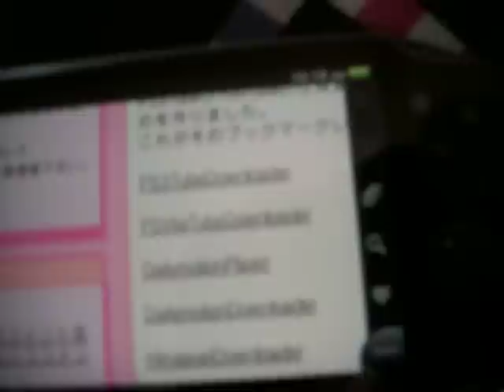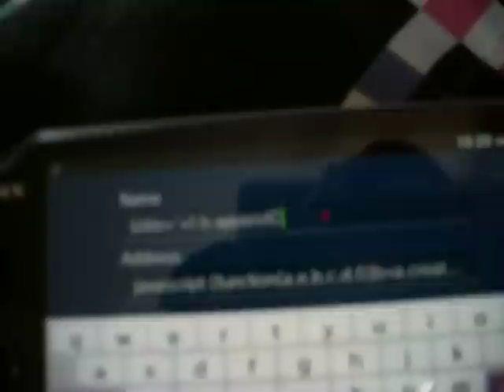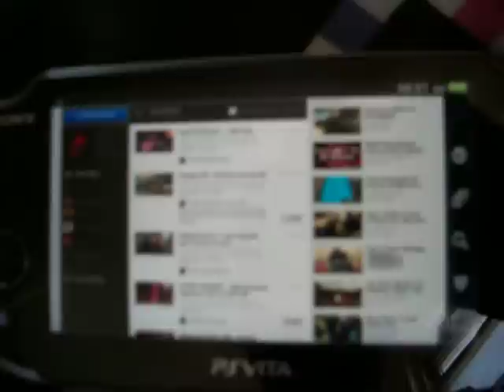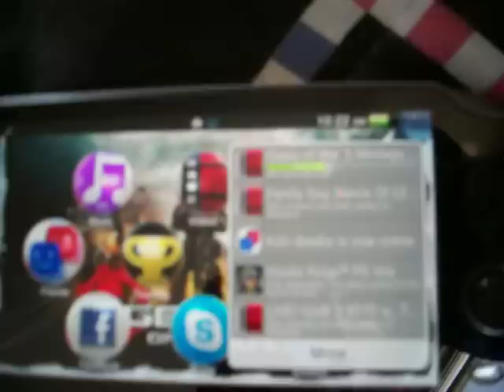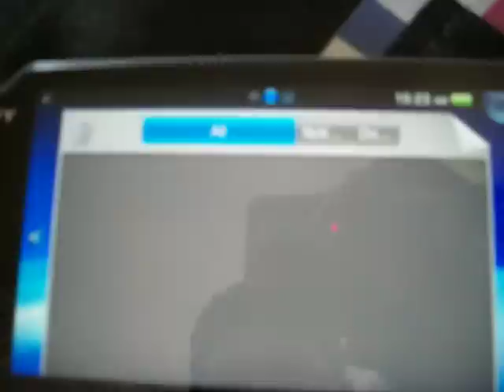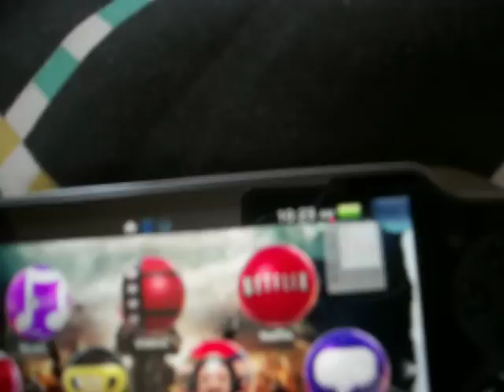Como Bajar videos de Youtube a tu PS Vita!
Aqui les dejos el tutorial para bajar videos de youtube a tu ps vita rapido y seguro cortesia de Donovan Video Gaming. Es completamente seguro! DISFRUTENLO!

Rate,Comment y Sub